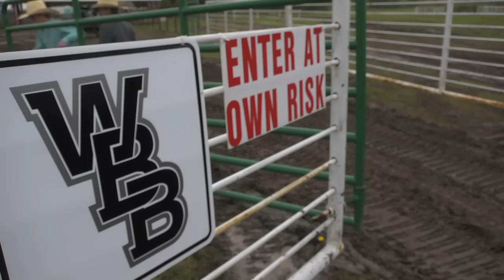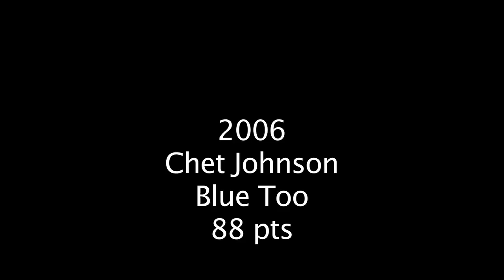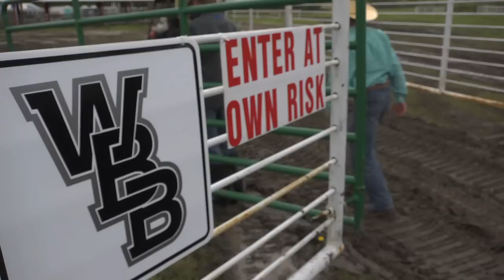Wildwood Bronc Bustin Championship Rides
Wildwood Bronc busting past champions and great rides.
World best Saddle Bronc event